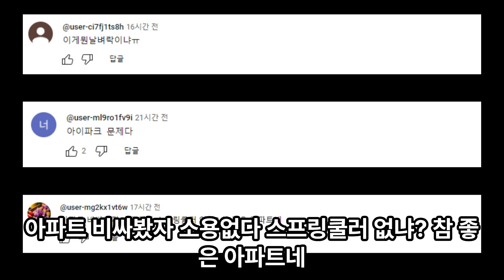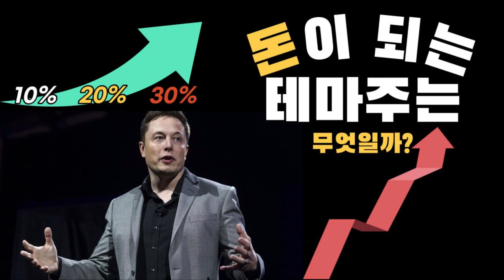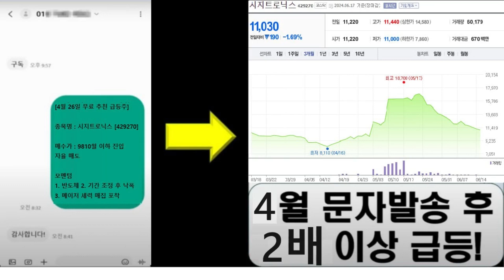서울 강남 역삼동 아파트 화재…2명 병원 이송